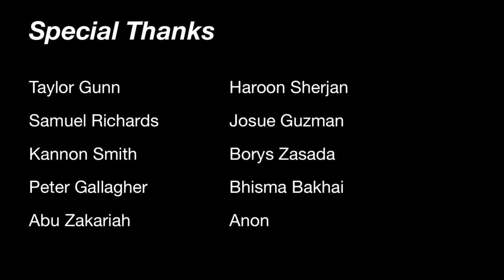Squat everyday Day 1035: Variation vs Specificity